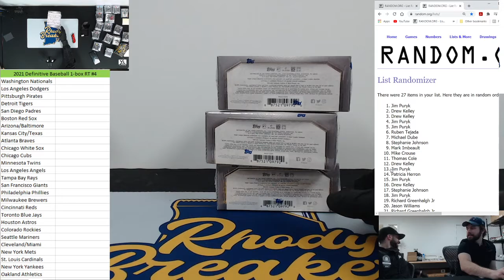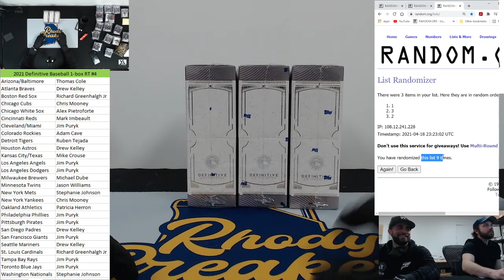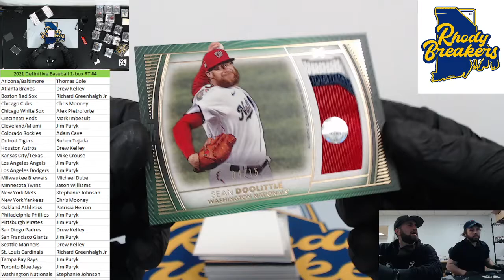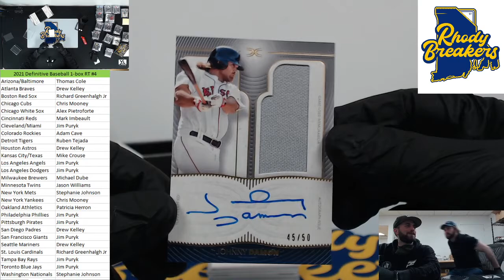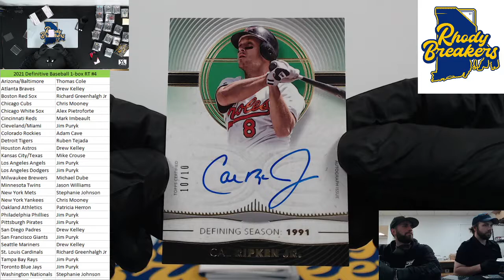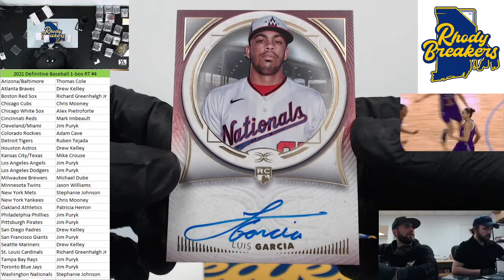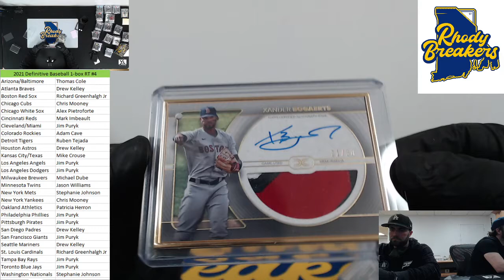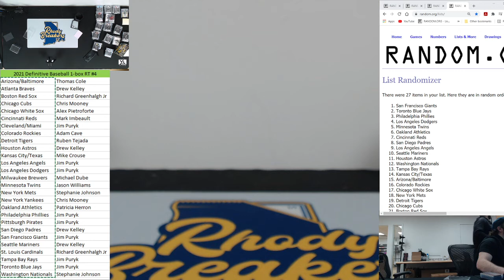World Series Champion Patch Auto - 2021 Definitive Baseball 1 box RT #4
This 2021 Definitive Baseball 1 box RT #4 is from our live stream on 4/18/21. 2021 Topps Definitive Collection Baseball remains a product for the high-end MLB collectors. Exclusively issued in a Hobby box format, the set promises a hit-only experience filled with on-card autographs and print runs of 50 or less. Each Hobby box contains six autograph or autograph relic cards, and two relics. Those busting by the case can look forward to one option from the 10 case-hit inserts. The best hits from this break were a Xander Bogarts /30, Jose Altuve and Alex Bregman dual auto /35, and a Cal Ripken /10